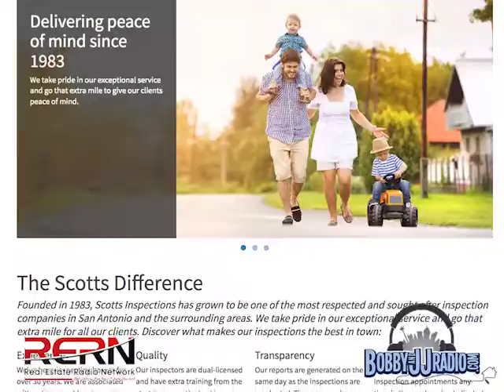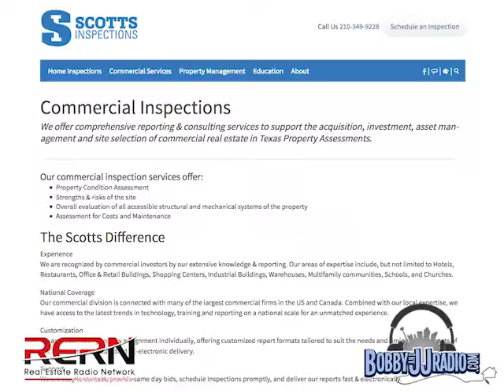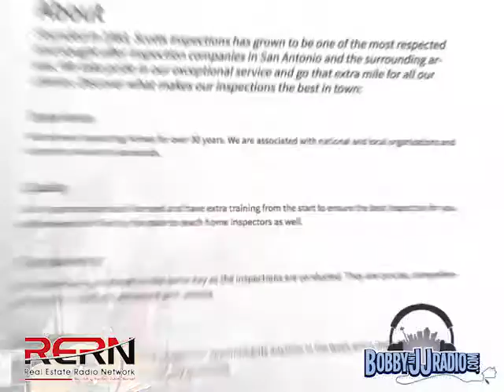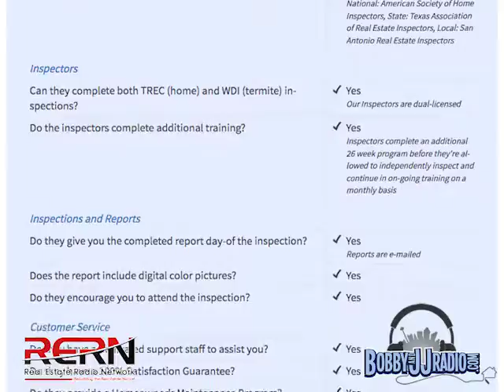Scotts Inspections - Segment 4